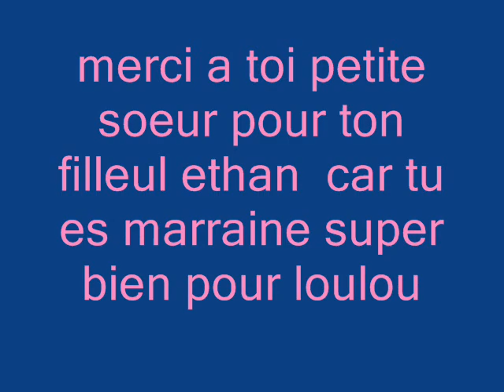Malicia ma fille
mon bebe